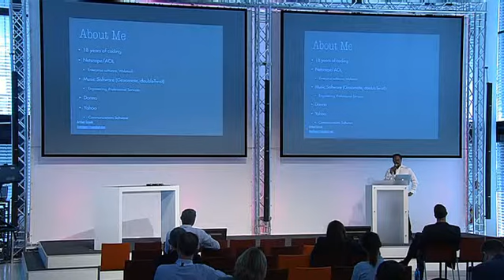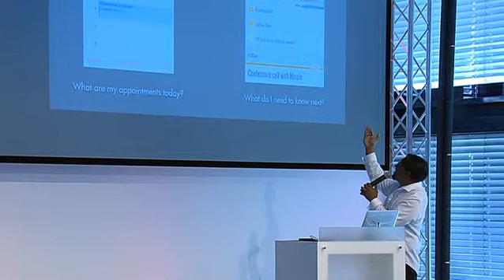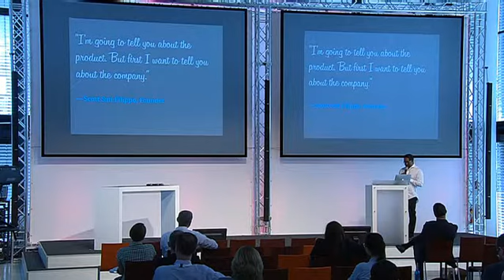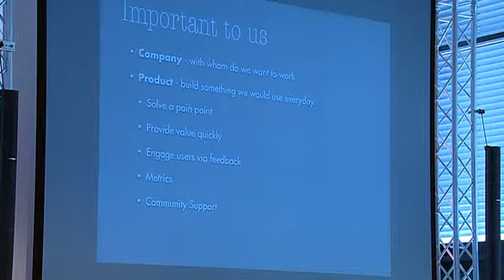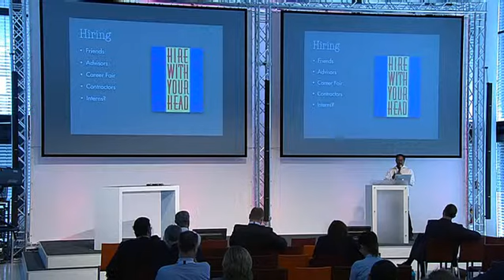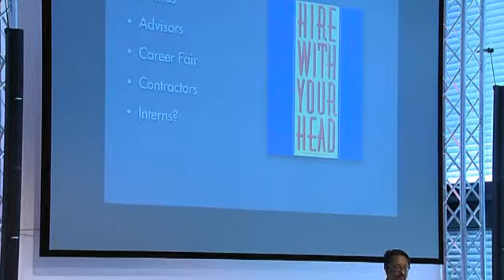Arshad Tayyeb at Mobile Solutions Day 2014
Arshad Tayyeb (Founder, Incredible Labs):

On June 24th the second Mobile Solutions Day of Deutsche Telekom occurred in Darmstadt. More than 200 participants from all over the world followed lectures and discussions about trends in development and marketing of mobile solutions and devices. Subsequent to the congress the actual highlight of the Mobile Solutions Day 2014 started for many developers. A 24 h hackathon issued a challenge to about 50 participants in seven teams who had to develop a fully operative app.